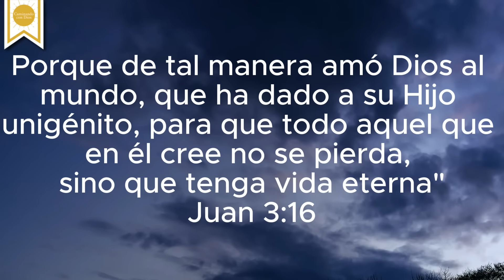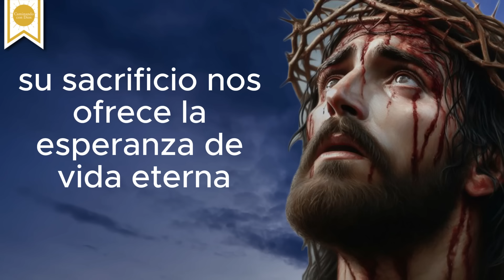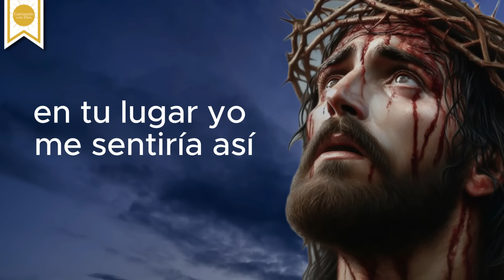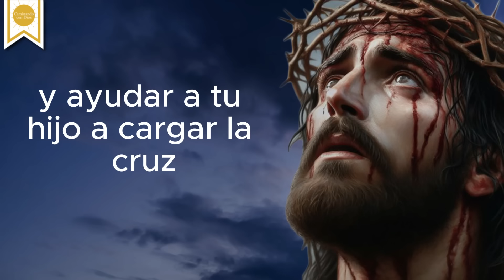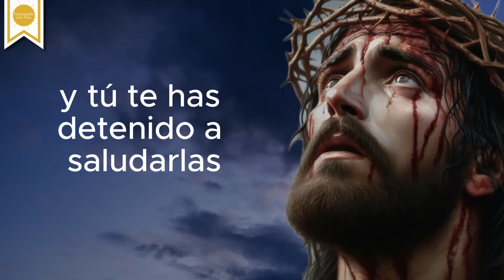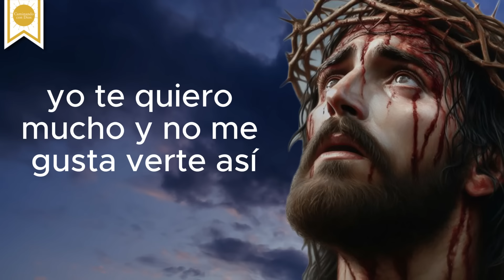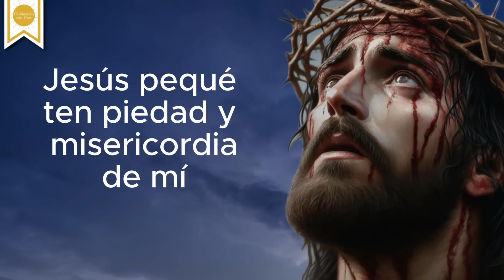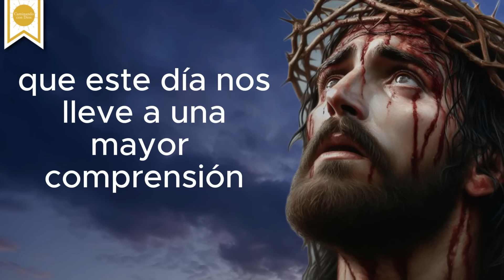🙏🏼Víacrucis de Semana Santa - Poderosa Oración a la Pasión de Cristo 2024 🙏 🙌🏼 -Caminando con Dios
En este Viernes Santo, conmemoramos la pasión y muerte de nuestro Señor Jesucristo en la cruz, somos llamados a sumergirnos en el profundo significado de su sacrificio redentor.

Es un día de dolor y tristeza, pero también de esperanza y redención, ya que en la cruz encontramos el mayor acto de amor y misericordia que el mundo haya conocido.

Nos unimos a la Virgen María y a los discípulos en su duelo, reconociendo la profundidad de su sacrificio y la grandeza de su amor. En cada estación del camino, encontramos lecciones de humildad, perdón y entrega total a la voluntad del Padre.